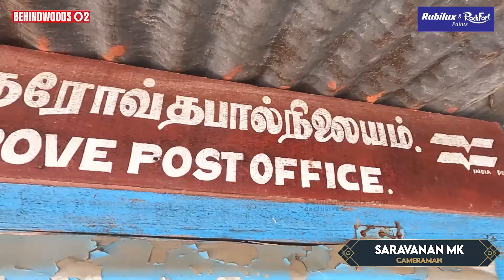"அம்மா அப்பா சாவுக்கு கூட LEAVE போடாம வேலைக்கு போனேன் சார்!" - குன்னூர் POST MAN INSPIRING பேட்டி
A soul-stirring interview of a postman who works tirelessly on his duty, regardless of thunder, lightning, rain, sun, whatever happens in his family without seeing it. Hope you all like it

Sri muthukumaran college